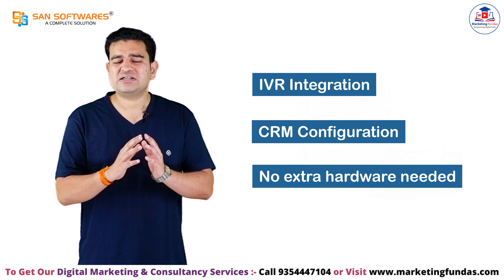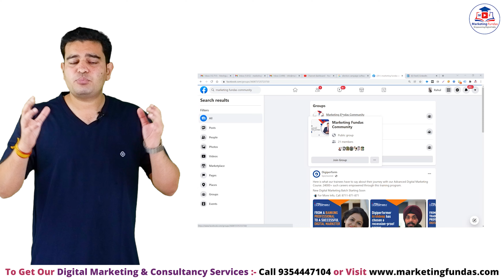What is IP PBX and How It Works Full Guide in Hindi | IP PBX System Company in India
In this video you will know every thing about IP PBX system and best company for IP PBX software & device. Watch this video and apply in your business to grow multiple times.

Click to this link and ask for free demo for your company